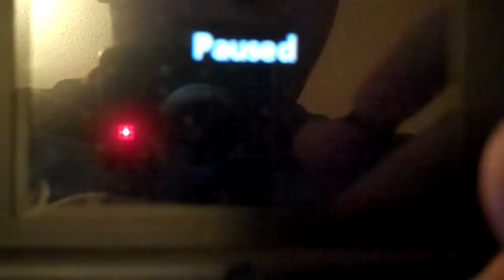Shoutout Video for AubreyS1987: Part 4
We're back now for the fourth part of my shoutout video for AubreyS1987, in which we're about to finish up Wheel of Fortune for the Nintendo DS. I've won the game overall with $24,100 and that's the least Aubrey will get for his score for the Wii. Now we have just the bonus round to deal with, but I'm on my own for this bonus round because Billy49324 had to sign off. Nonetheless, let's see if I can get Aubrey a nice bonus prize.